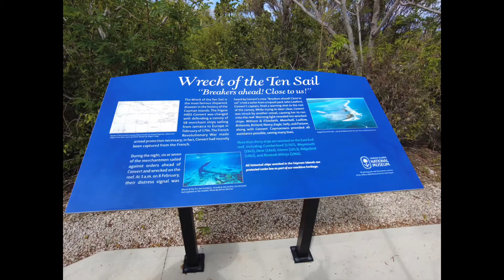Hard day in the Caymans islands